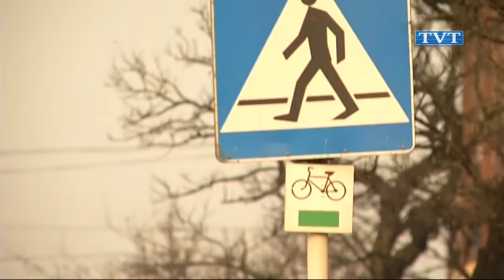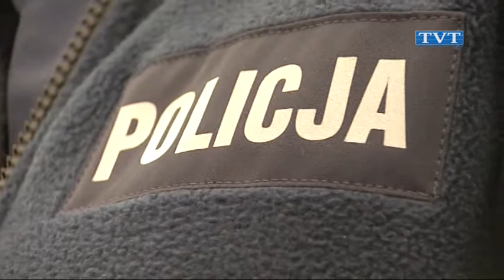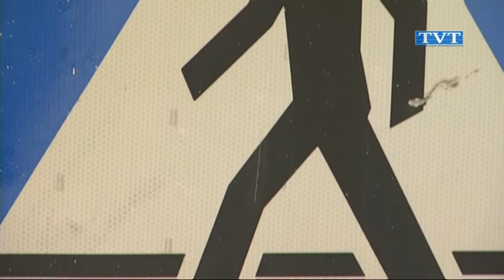Czarna seria na pasach